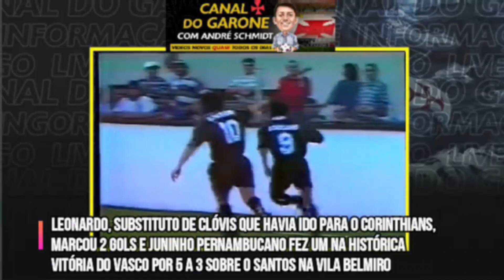RANIEL E A TRADIÇÃO DOS ARTILHEIROS DE ESTREIA NO VASCO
Raniel estreou com gol pelo Vasco. Atacante marcou o segundo na vitória por 4 a 2 sobre o Volta Redonda.
Relembre outros jogadores que estrearam com gol pelo Cruz-Maltino.